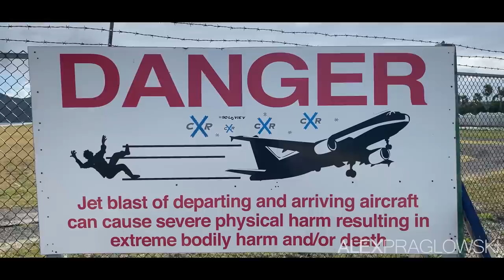CRAZY Plane Spotting in ST. MAARTEN! Princess Juliana International Airport (4K)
Princess Juliana International Airport (TNCM/SXM) on the Dutch side of the island of Saint Martin/Sint Maarten is arguably one of the most famous airports in the world.

Maho Beach, situated very close to the runway 10 threshold, is an iconic location for plane spotting, with low landings, waving pilots, and of course some jet and prop blast if you're brave enough to stand right behind planes as they take off.

I spent a week there in February 2023, and filmed this hour-long video from various points on Maho Beach, with a few other clips from a 10th floor, "Signature Island View" room at the Sonesta Maho Beach Resort.

FLIGHT INFORMATION
00:00:00 - Intro
00:00:10 - Silver ATR 42 from San Juan (SJU)
00:00:37 - Winair DHC-6 to Saint Barthélemy (SBH)
00:01:12 - Air Antilles ATR 42 to Curaçao (CUR)
00:02:14 - Netjets Global 6000 to West Palm Beach (PBI)
00:03:28 - Air Transat A321neo from Toronto (YYZ)
00:04:09 - Silver ATR 42 to San Juan (SJU)
00:05:03 - Winair DHC-6 from Saint Barthélemy (SBH)
00:05:28 - JetBlue A321 from Boston (BOS)
00:06:07 - Jet Edge Challenger 300 to Nassau (NAS)
00:07:23 - Private Gulfstream G600 from São Paulo (GRU)
00:08:07 - Anguilla Air Services Trislander to The Valley (AXA)
00:08:40 - United 737 from Newark (EWR)
00:09:06 - Private Gulfstream G550 takeoff
00:10:20 - Delta 757 from New York (JFK)
00:10:56 - Private Falcon 900EX takeoff
00:12:21 - Air Transat A321neo to Toronto (YYZ)
00:13:54 - JetBlue A321 to Boston (BOS)
00:15:16 - United 737 to Newark (EWR)
00:16:35 - Delta 757 from Atlanta (ATL)
00:17:13 - Air France A330 from Paris (CDG)
00:17:58 - WestJet 737 from Toronto (YYZ)
00:18:26 - JetBlue A321 to New York (JFK)
00:20:04 - KLM A330 from Amsterdam (AMS)
00:20:46 - American A319 to Miami (MIA)
00:22:09 - TBM-850 from Fort Lauderdale (FLL)
00:22:34 - Delta 757 to Atlanta (ATL)
00:24:06 - American 737 from Miami (MIA)
00:24:31 - Jetair Caribbean Fokker 70 from Curaçao (CUR)
00:25:33 - Lyon Aviation Falcon 50EX takeoff
00:27:12 - Winair DHC-6 to Saint Barthélemy (SBH)
00:27:41 - Anguilla Air Services Trislander to The Valley (AXA)
00:28:42 - WestJet 737 to Toronto (YYZ)
00:30:31 - St. Barth Commuter C208B to Saint Barthélemy (SBH)
00:31:41 - Air Antilles ATR 42 to Pointe-a-Pitre (PTP)
00:32:32 - American 737 to Miami (MIA)
00:33:11 - Air France A330 to Paris (CDG)
00:34:21 - KLM A330 to Amsterdam (AMS)
00:35:40 - Amerijet 757 to St. Kitts (SKB)
00:38:02 - Air Flamenco Short 360 from San Juan (SJU)
00:38:51 - Air Flamenco Short 360 to San Juan (SJU)
00:39:27 - Jetair Caribbean Fokker 70 to Curaçao (CUR)
00:41:51 - Air France A330 to Paris (CDG)
00:42:36 - Qatar Amiri Flight A340-500
00:43:29 - Air Cargo Carriers Short 360 from San Juan (SJU)
00:44:06 - Qatar Amiri Flight A340-500 to Miami (MIA)
00:47:54 - Amerijet 757 from Miami (MIA)
00:48:34 - Caribbean Airlines 737 MAX from Port of Spain (POS)
00:49:22 - United 737 from Washington (IAD)
00:49:47 - Bombardier Global 7500 from Berlin (BER)
00:50:18 - Delta 757 from New York (JFK)
00:50:49 - Caribbean Airlines 737 MAX to Kingston (KIN)
00:52:17 - Air Transat A321neo to Montreal (YUL)
00:54:45 - LIAT ATR 42 from Beef Island (EIS)
00:55:17 - Delta 767 from Atlanta (ATL)
00:56:21 - Air France A330 from Paris (CDG)
00:57:09 - United 737 to Newark (EWR)
00:58:08 - American 737 from Miami (MIA)
00:59:16 - Spirit A320neo from Fort Lauderdale (FLL)
00:59:58 - Arajet 737 MAX to Santo Domingo (SDQ)
01:01:22 - Air France A330 from Paris (CDG)
01:01:47 - Air Canada 737 MAX to Toronto (YYZ)
01:03:09 - KLM A330 to Amsterdam (AMS)
01:04:06 - Outro